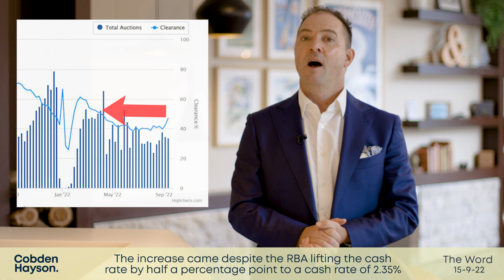15 September The Word with Matt Hayson